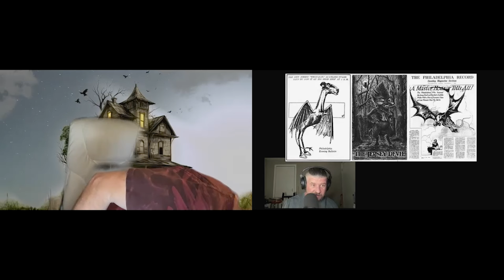Episode 3 - Paranormal Investigation Myths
Join hosts Brandon and Ray on this episode of paranormal watchtower, where we discus myths about paranormal investigating.  We also cover the cyptid of the week and the supernatural crime story.